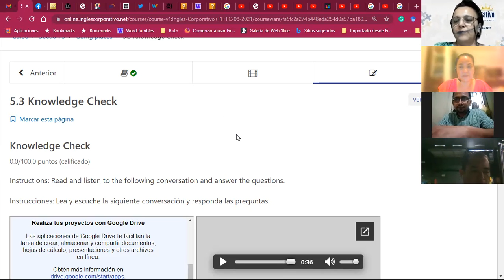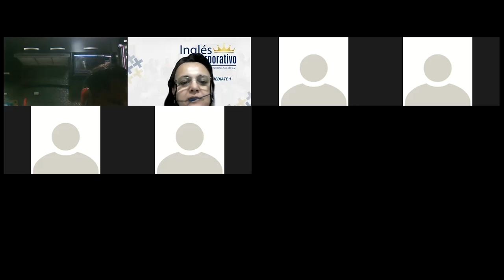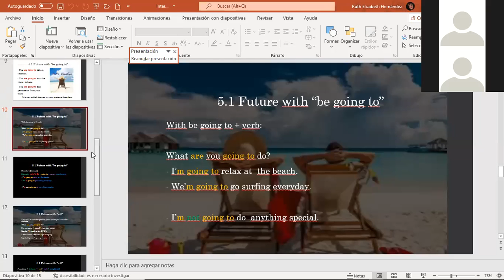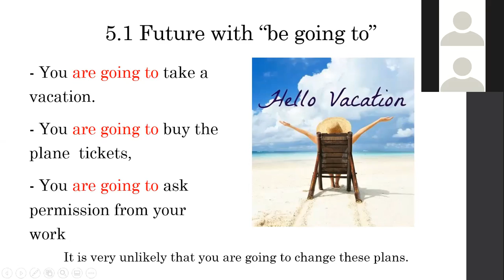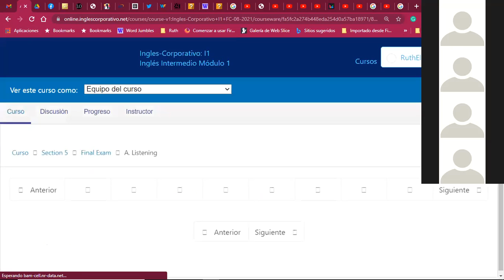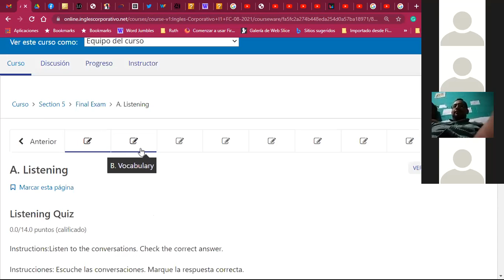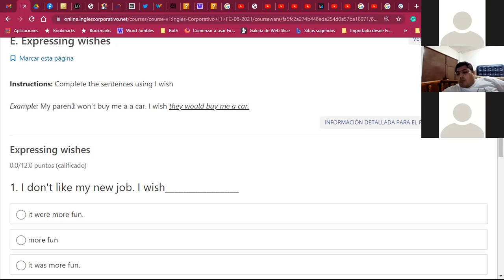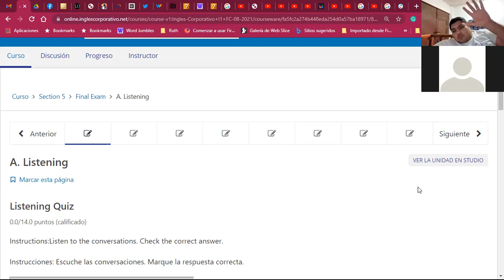Ingles Corporativo-Will-Be Going to-Day15